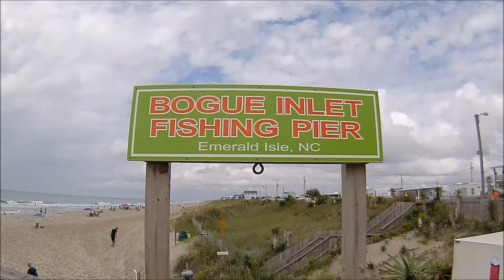Emerald Isle Bogue Inlet Fishing Pier - Emerald Isle Beach North Carolina - August 8, 2015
A walk out onto the Bogue Inlet Fishing Pier at Emerald Isle North Carolina on a over cast August 8, 2015 day.  Did not see any fish being caught lots of surfers in the water a quite morning on this pier always a nice view.